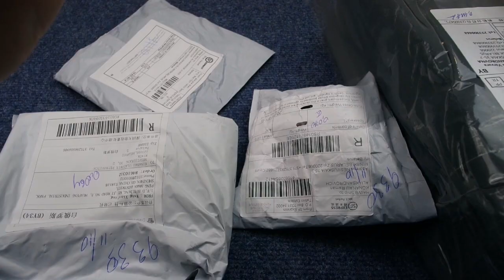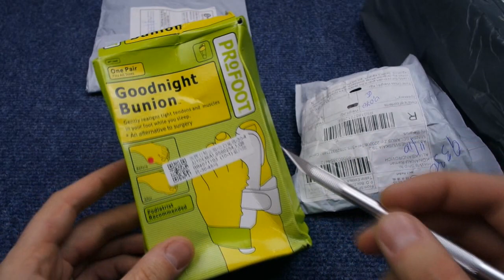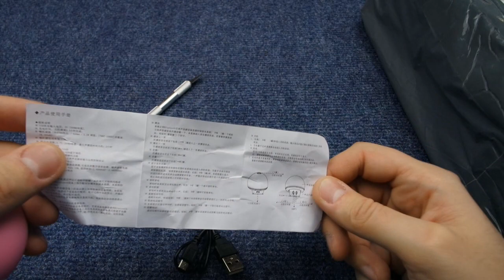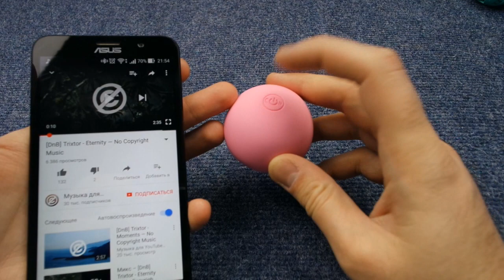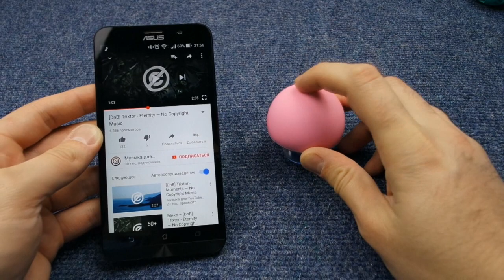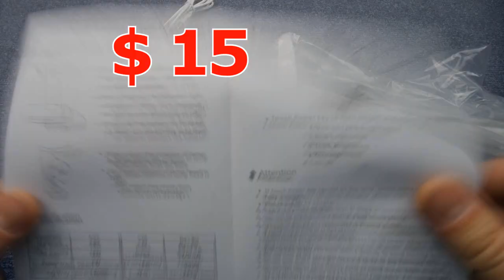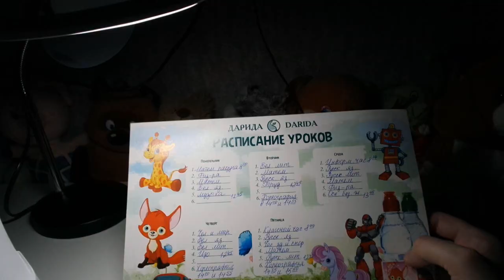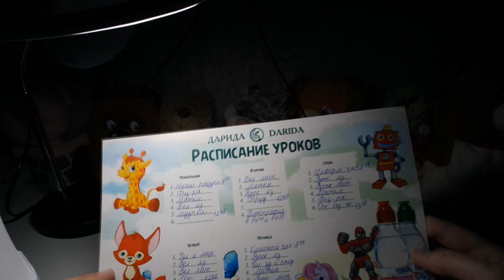посылки из китая 30, распаковка товаров с алиэкспресс, +конкурс, обзор покупок aliexpress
Мои покупки с алиэкспресс вновь прибыли, куча посылок на канале посылки из китая. +конкурс, обзор товаров aliexpress из китая. Есть и очень хорошие китайские товары, только вот все или нет. что можно покупать на алиэкспресс #30, распаковка aliexpress, посылки из китая, + конкурс, алиэкспресс обзор